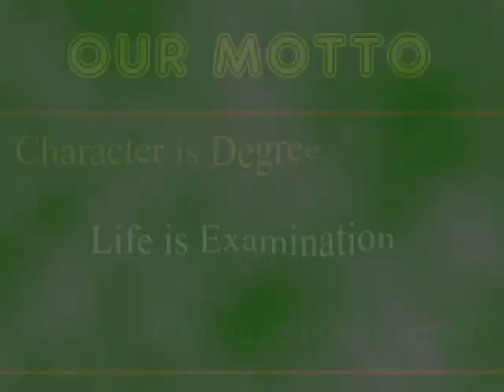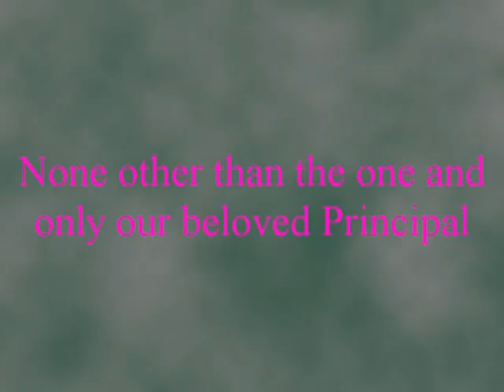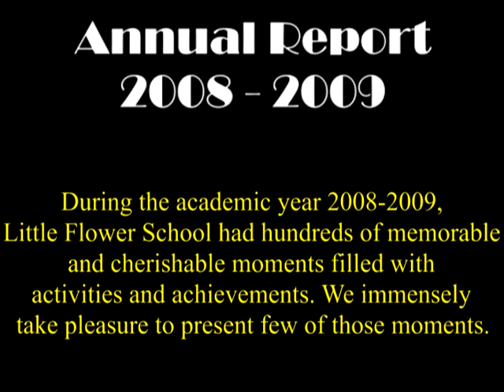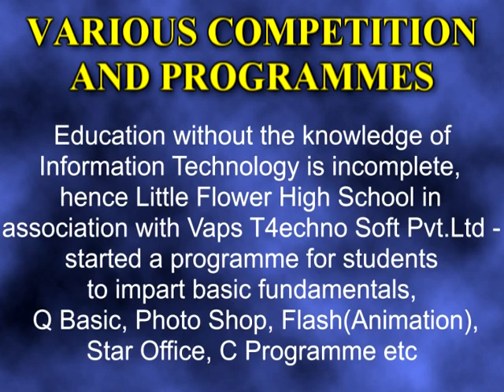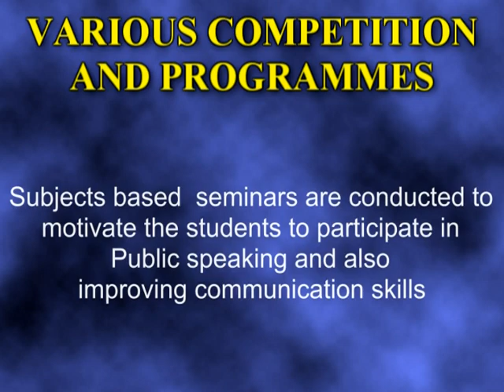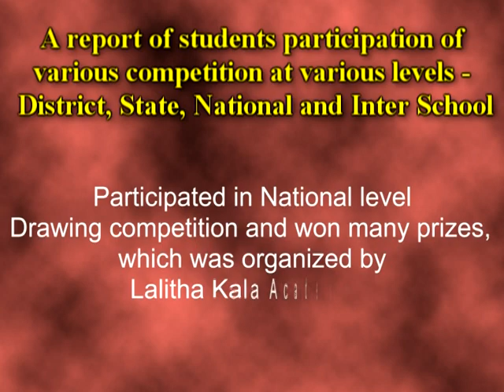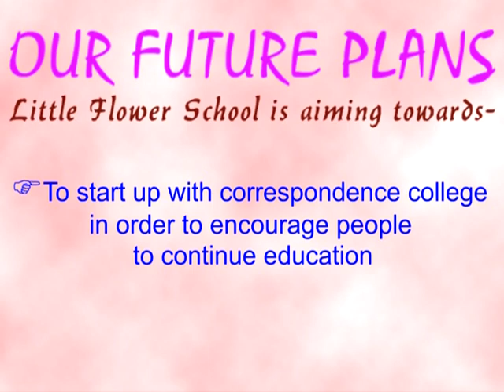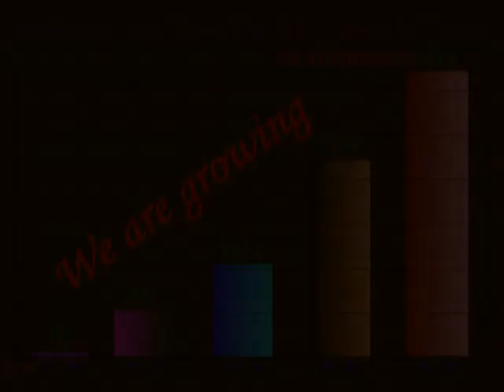LITTLE FLOWER TV- Project Pinnacle -HISTORY OF LITTLE FLOWER HIGH SCHOOL-2008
PROJECT PINNACLE WAS INITIATED BY FIRST BATCH STUDENT AND WITH THE HELP OUR BELOVED PRINCIPAL DR A MADUSUDHANA BABU ,
" RAISE THE REACH HIGH" which was compiled by the team of first batch student in the year 2008
a big thanks to the all the alumni for the beautiful video